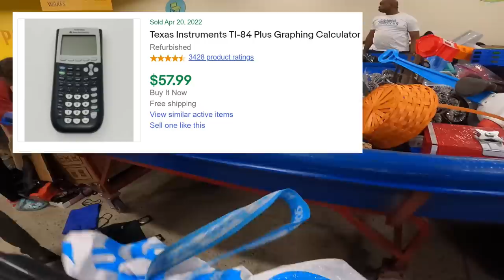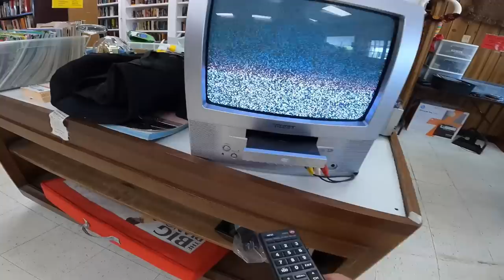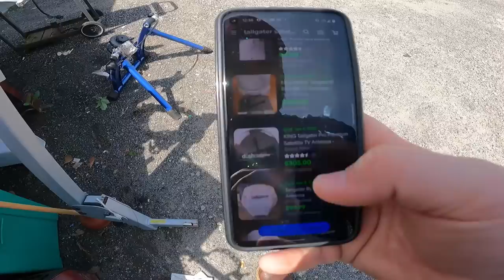I'm DONE With The Goodwill Bins...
Sign up for Whatnot and get $10 for free!

to get more info about Flip Con 2022!